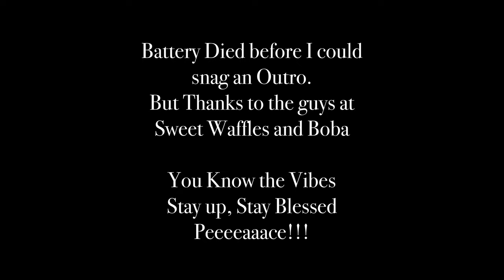Visiting the Sweet Waffles Fam!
Whaddup, Whaddup, Whaddup guys welcome to another vlog on the channel. Shout Out to Mike and Dave for the invite and always supporting the community. Swing by their site and snag your order it’s firee! Stay up, Stay Blessed, You know the Vibes!!